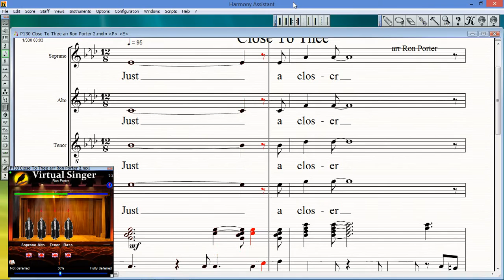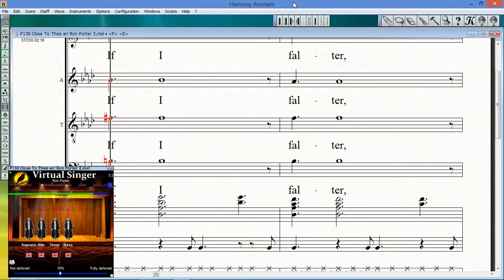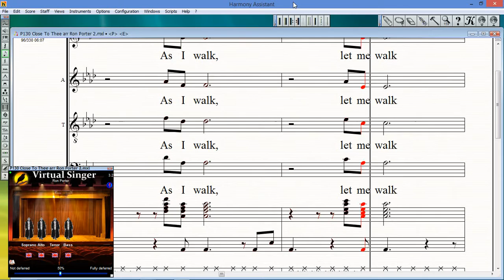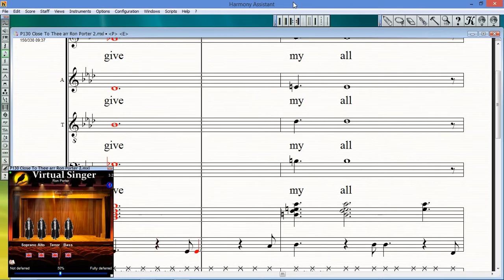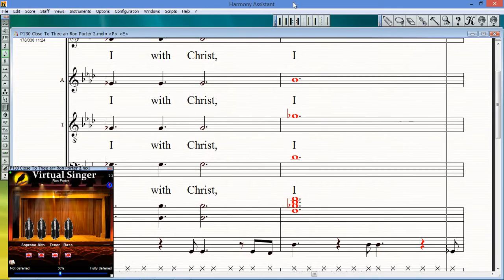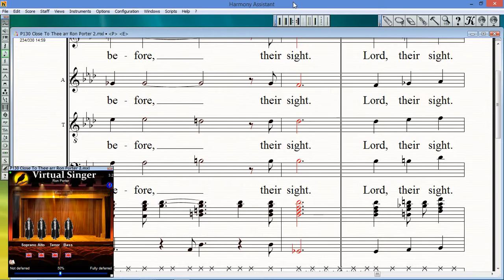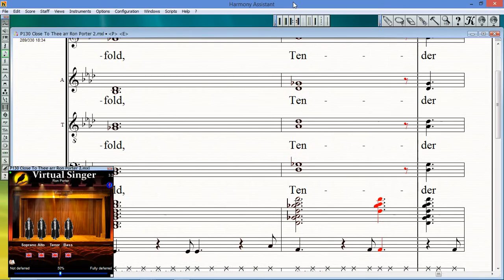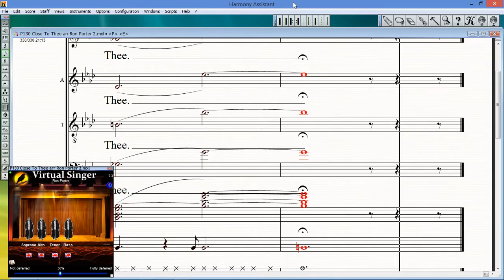Close To Thee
arr Ron Porter